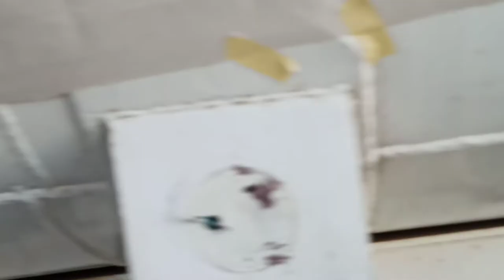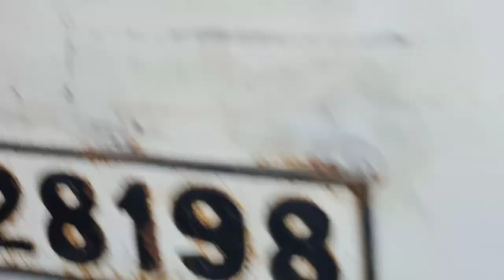part 2 tanker painting red color design